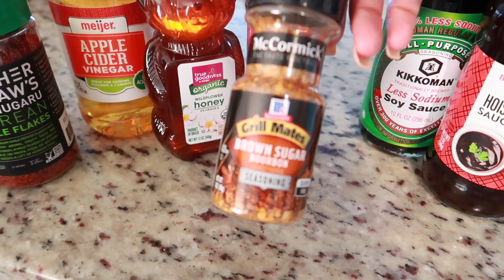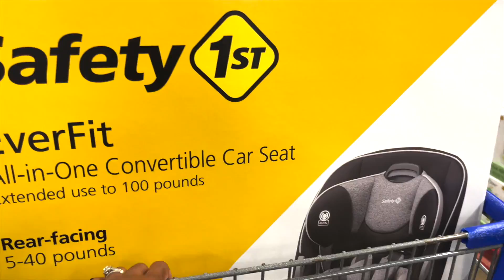WEEKLY VLOG: upgrading our home 🏠, Zavier can count! 🔢, Kindergarten updates + hair disaster 😫